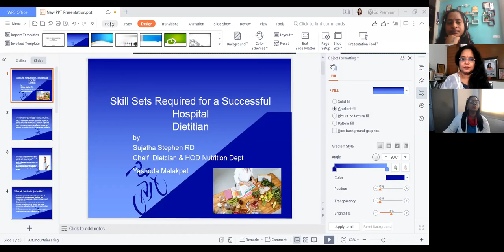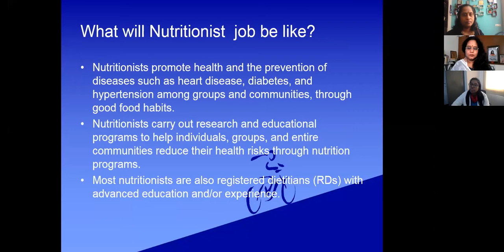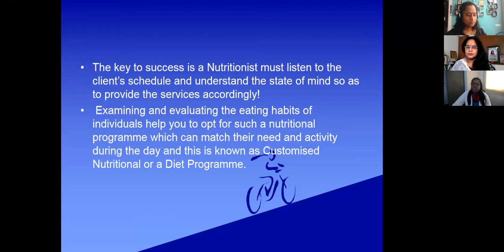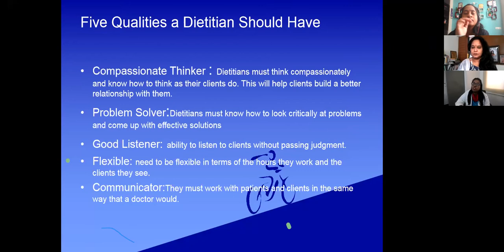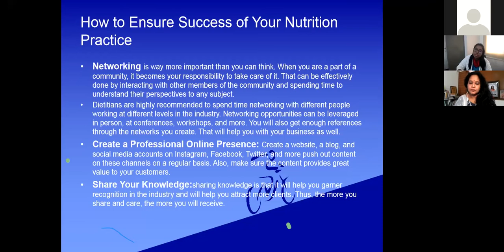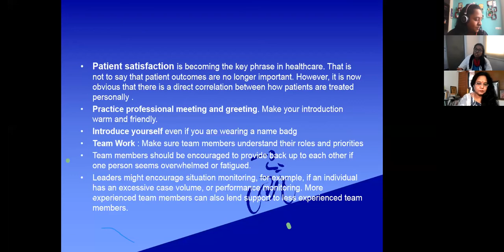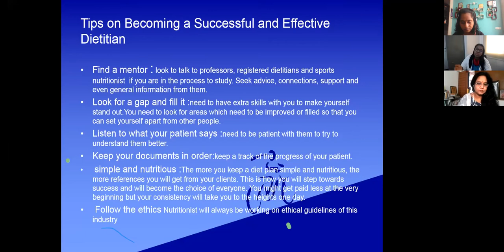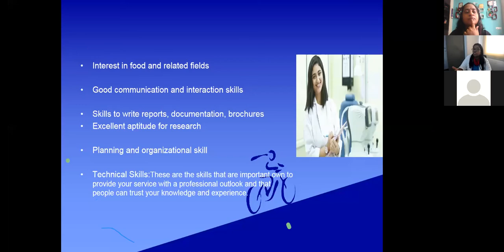Skill sets required for a Successful Hospital Dietitian | Sujatha Stephen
Does having appropriate degrees help one become a successful dietitian ? A big no is the answer. To be a successful Dietitian one needs to be interested in food and nutrition, need to have an aptitude for science, should enjoy communicating, should have critical thinking skills, should be able to visualise, empathise and the list goes on... Sujatha Stephen, Chief Dietitian from Yashoda Hospital is going to reveal everything a successful dietitian need to know and practice .